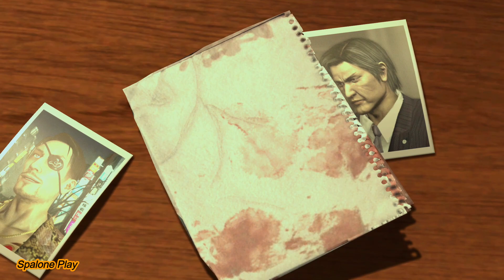Yakuza 3 - 58